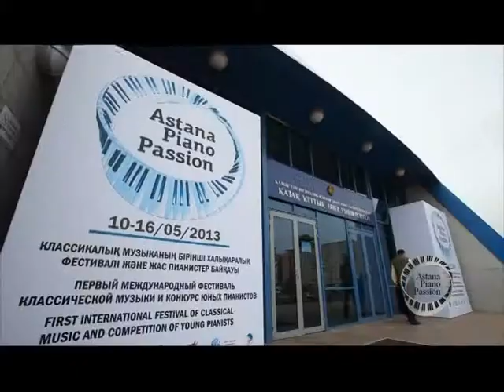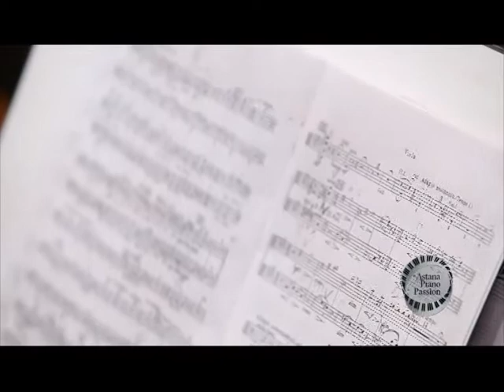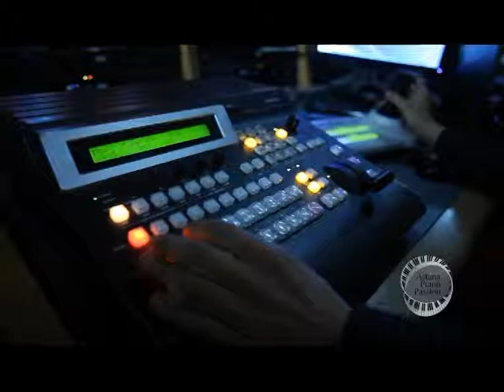Astana Piano Passion (RU)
Astana Piano Passion конкурс музыкантов